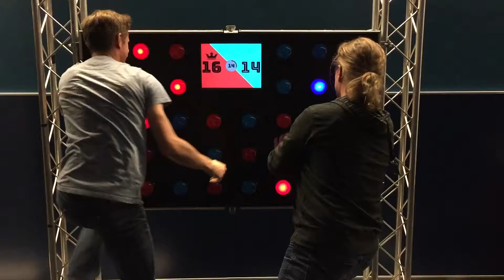Stuart vs. Jay